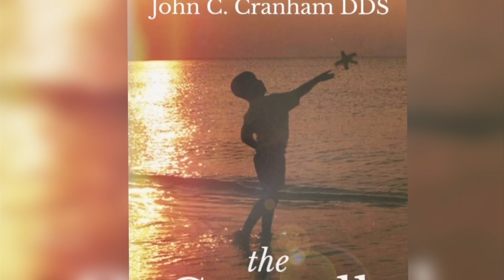Man beats tough odds, helps Hokies on sidelines at football games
One man has overcome tough odds to be on the sidelines of Lane Stadium.